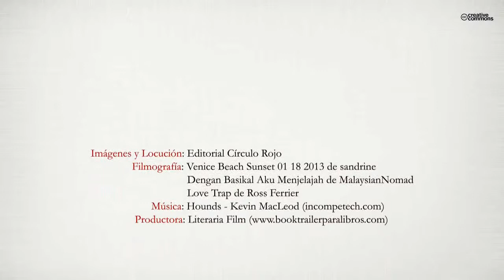En algún rincón del mar (Booktrailer) - Editorial Círculo Rojo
Autor: Vicente José Devesa Llobell.
Ahí surgen, primero, como simples pensamientos, como una imperiosa necesidad de gritarle al viento, lo que ocurre en el alma y en el corazón de un novel poeta que, poco a poco y a través del tiempo, va hilvanando esta colección de poemas que expresan más de lo que él mismo quisiera decir con palabras.
Ahí nacen, ahí permanecen y van tomando vida, hasta reunirse en este primer libro que encierra toda una gama de ilusiones y, más que nada, una voluntad férrea. La de su autor, ejemplo de supervivencia y, sobre todo, de fe y amor a la vida.
Virtudes que quedan plasmadas en estas páginas que brotaron, fueron tomando forma, se desarrollaron y comienzan a ver la luz En Algún Rincón del Mar.
Rubén Aviña